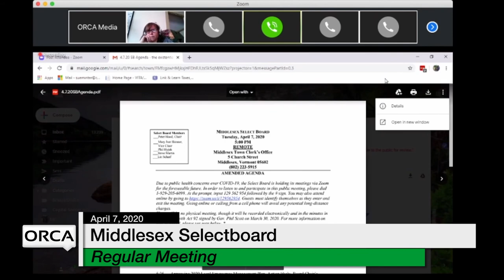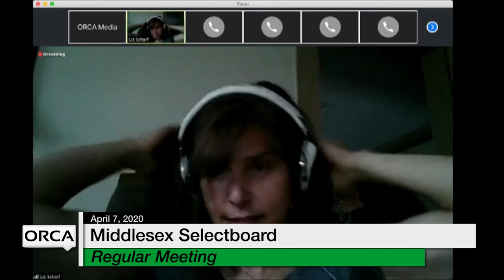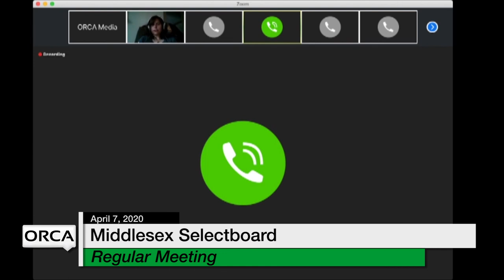Middlesex Selectboard - April 7, 2020